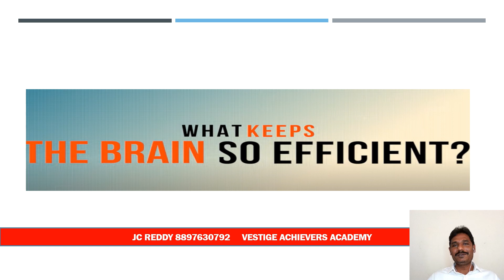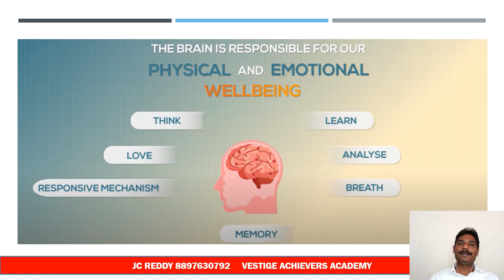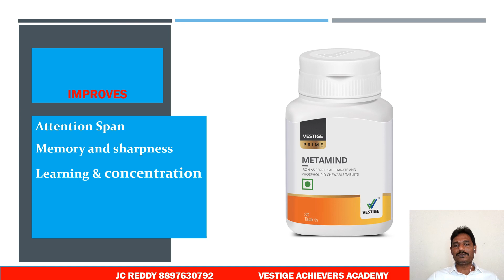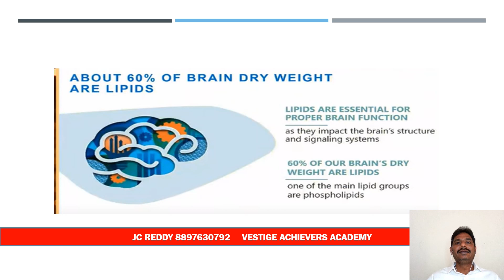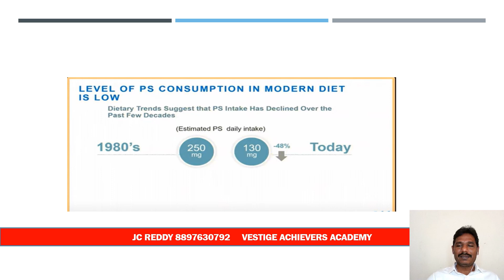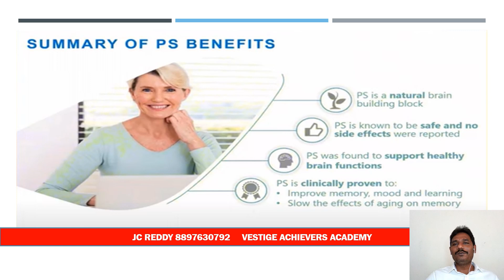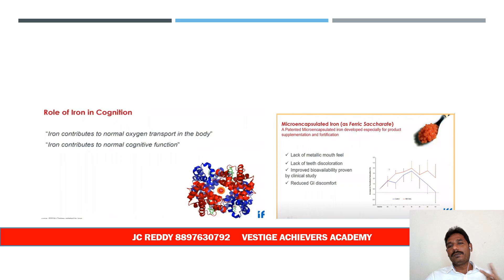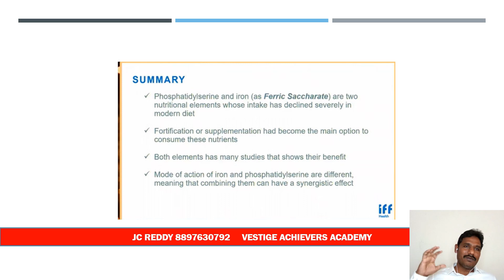Vestige Metamind Benefits Telugu | Brain Health Supplement you tube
in this video, you will learn Vestige Metamind benefits in Telugu Video. It is a chewable tablets is excellent food source.